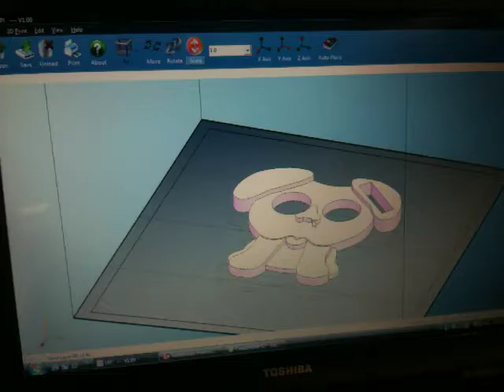3D Printing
This is a short video demonstrating a 3D printer in action and some of the objects it is able to create.